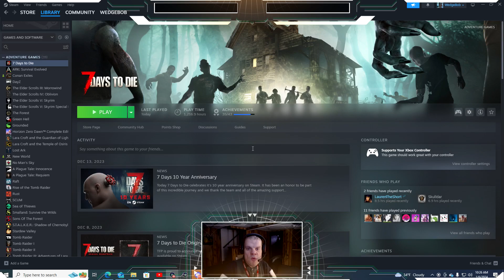WedgeBob Plays 7 Days to Die - PreGen8K Expeditions - Trader Jen - Fresh Start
Good afternoon, everybody!  WedgeBob here, Survival_Panda!  Today, we are going to play 7 Days to Die with Alpha 21.2.  Here, we will be starting a new session on the PreGen8K map, where we will be on Day 1, and going through the starting quests, and finding our way towards the trader, and setting up a base.  We will also be looting, harvesting and exploring the area along the way.  With all this in mind, let's buckle up, let's full send, and let's get in here, and have fun this afternoon!  UwU!!  \o/

Survival_Panda YouTube Channel:  @survival_panda7712
Main YouTube Channel:  @WedgeBob